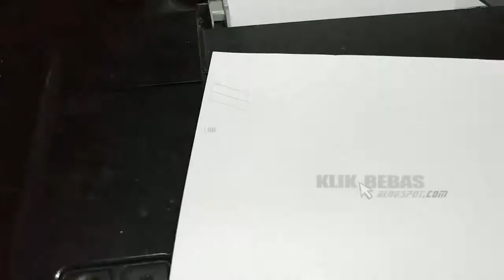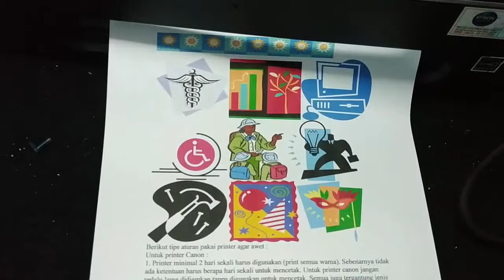Mengganti pasang CISS cartridge infus epson T13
Cara mengganti CISS cartridge printer epson t13
Cara pasang CISS cartridge infus epson t13, t20, t11, tx121